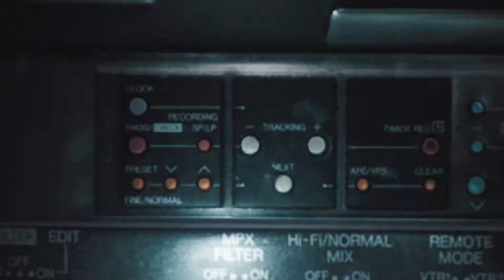4Experience Showreel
We invite you to watch the Showreel from our projects.